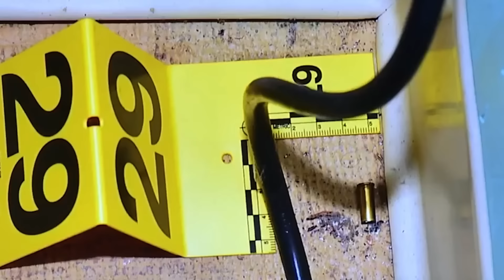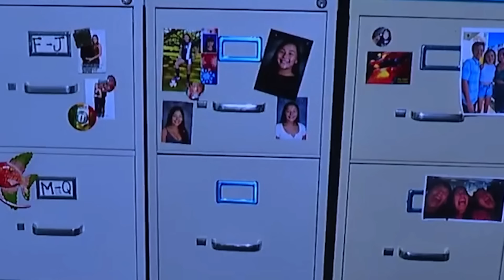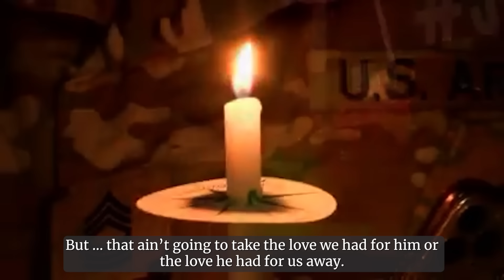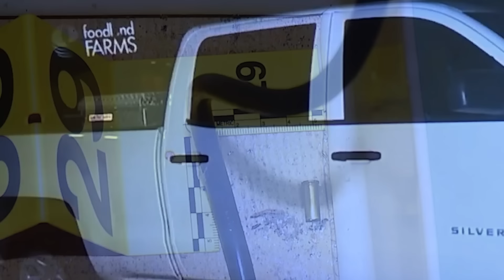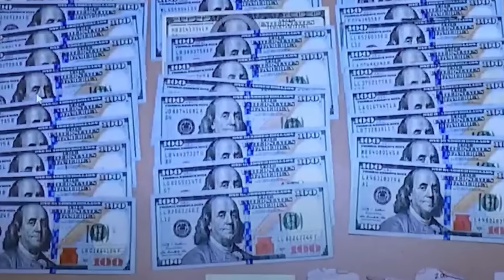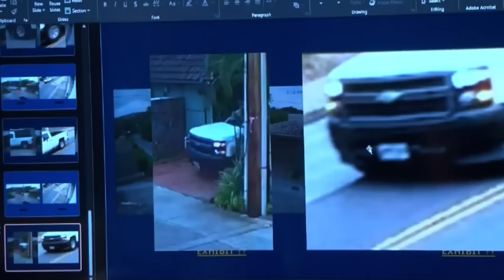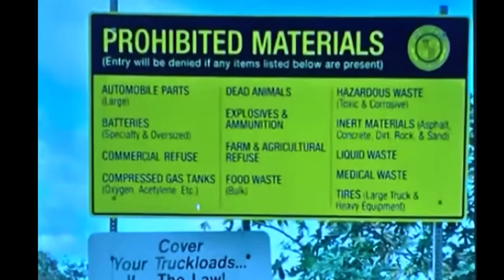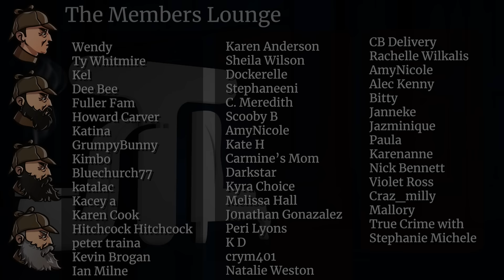He Helped Them Get Pregnant Then Became Her Lover: The Murder of Jon Tokuhara|True Crime Documentary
In January 2022, a man dressed in a bucket-style hat, sunglasses and two scarves entered an independent health clinic in Waipahu, Hawaii. 48 seconds later, the man left.

47 year-old Jon Tokuhara would be found dead inside.

Despite what should have been a wealth of evidence; security cameras, shell casings left at the scene, even the hat that the assailant wore left behind …  this is a case that seemed to prove only one thing: that things were more complicated than they appeared.

Theme music by Audio Hertz, Luck Witch via YouTube music, lyrics by Frank Mizzy (YouTube The2ndStory)